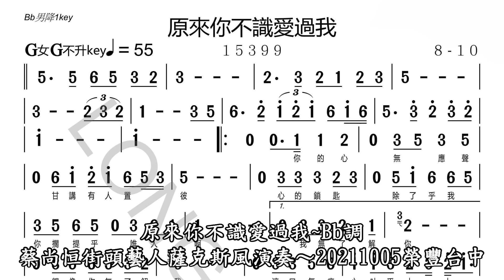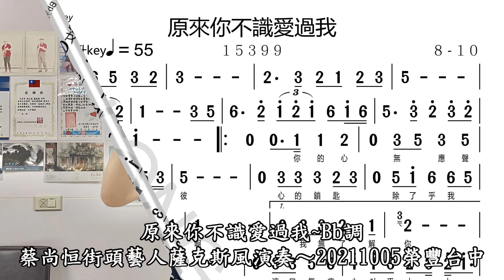原來你不識愛過我Bb調-蔡尚恒街頭藝人薩克斯風演奏-20211005榮豐台中教室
爸爸親像山祝福全天下勞苦功高的爸爸們８８節快樂
恭喜蔡尚恒帥哥，榮豐第一位搶頭香搭上台中市登記制街頭藝人